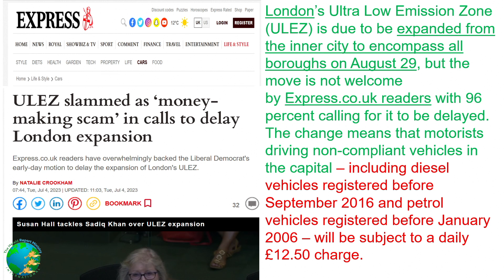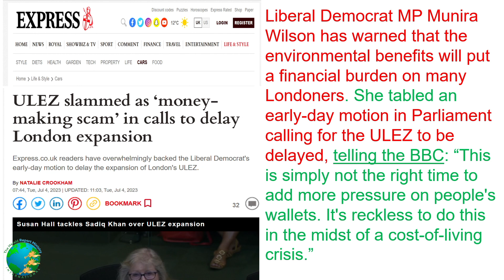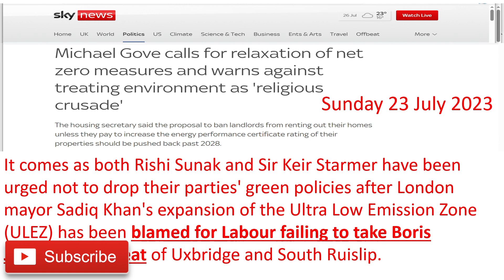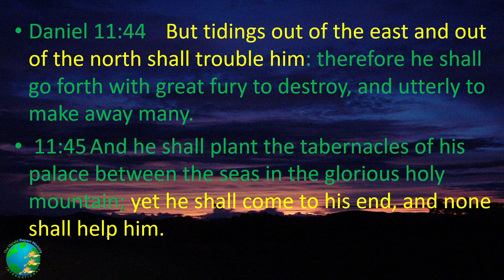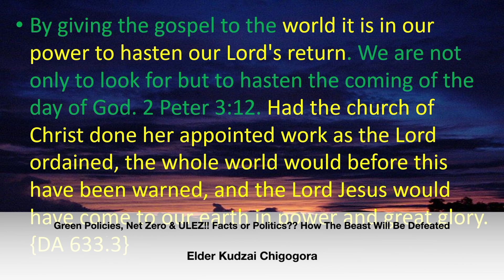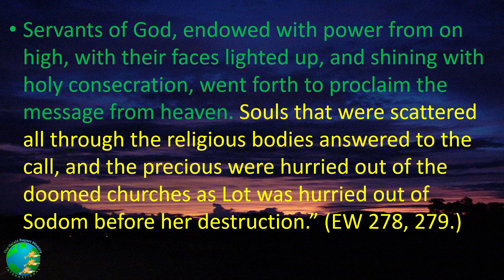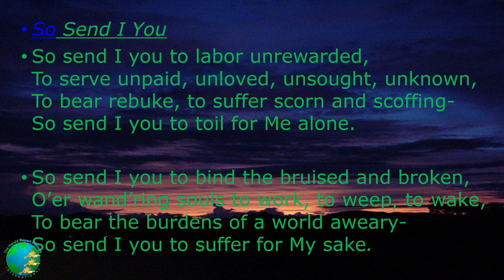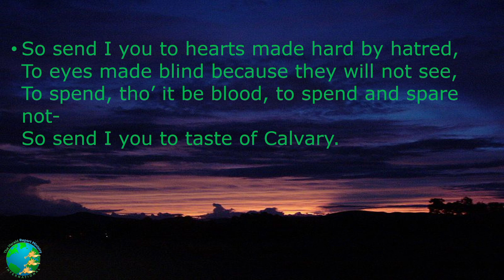Green Policies! | Net Zero & ULEZ!! Facts or Politics?| Can The Beast Be Defeated? |Elder Chigogora